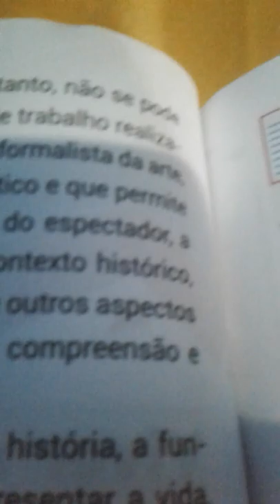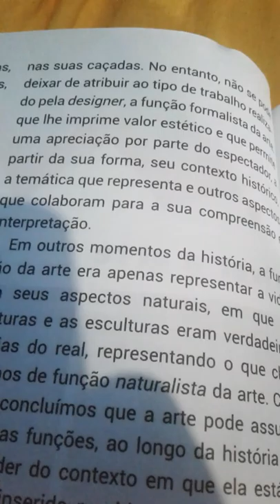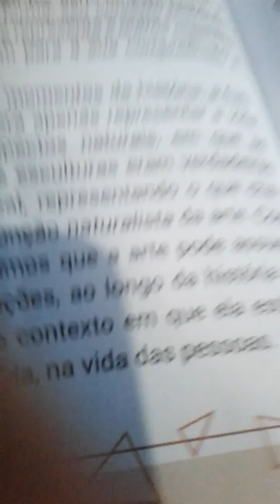Viver a arte. Continuação...